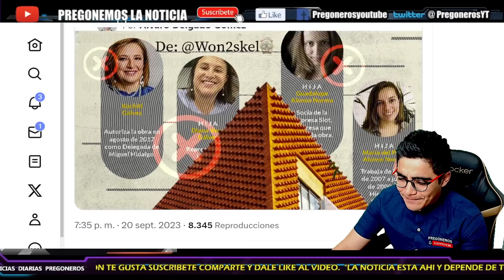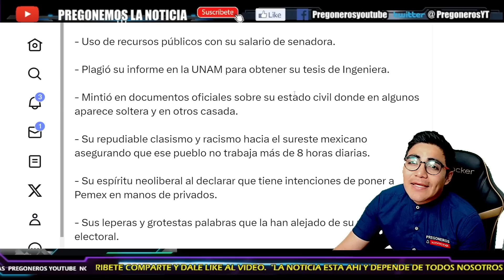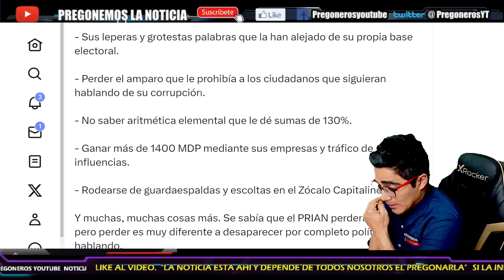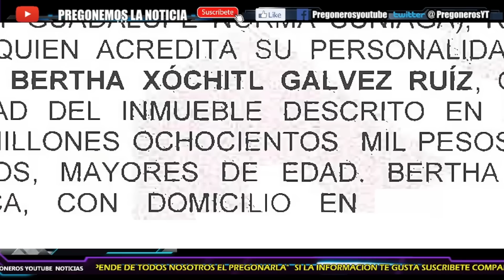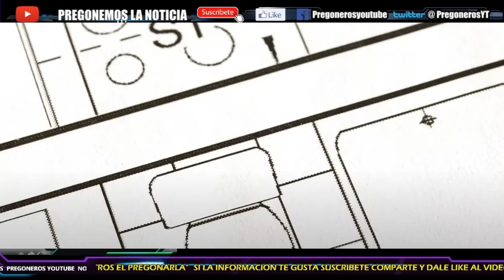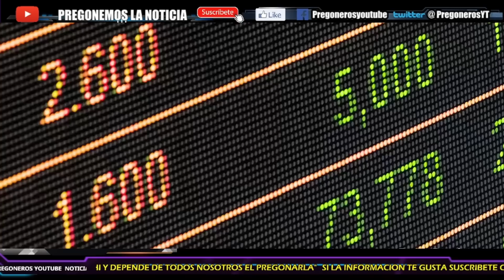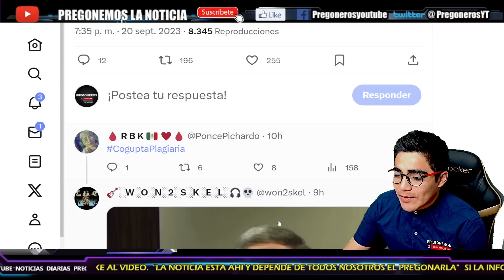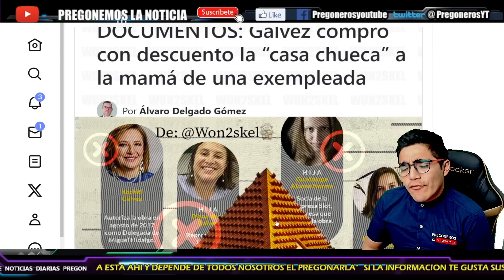¡SU FAMILIA SI ESTA INVOLUCRADA!